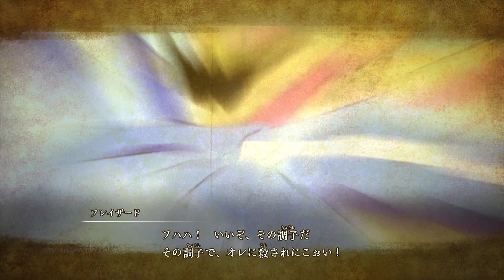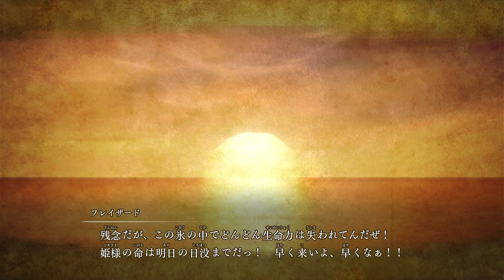【激闘】最強ボスにやっとギリ勝利！みんな応援ありがとう ダイの大冒険 インフィニティストラッシュ ドラゴンクエスト 実況 ゲーム スイッチ switch 評価 レビュー プレイ動画 ＃8